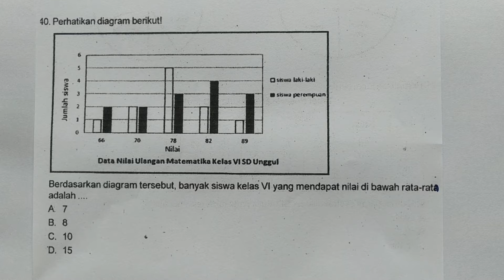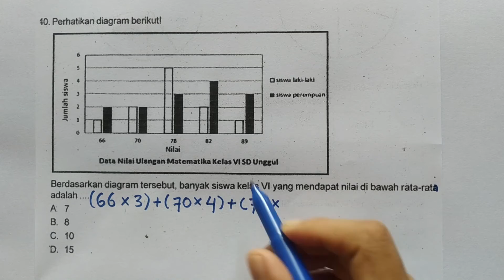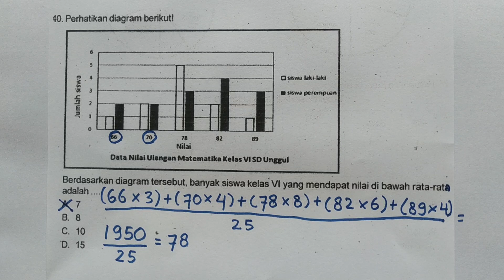Soal Tryout Kelas 6 no 40